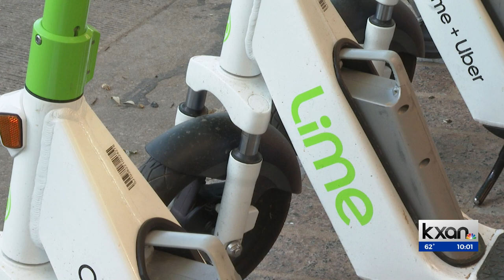Drunk driver hits ambulance, sends two ATCEMS medics to hospital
An alleged drunk driver hit an ambulance responding to a medical call near the intersection of South Congress and East Riverside around 3:30 Sunday morning, said Division Chief Eric Jakubauskas.